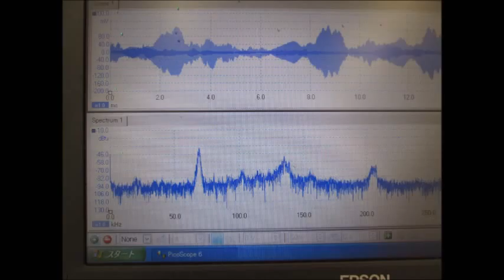Ultrasonic experiment ‹樹脂容器の音響特性›を利用した超音波システム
Ultrasonic experiment

1: Control Technology of Cavitation and Sound Flow
2: Manufacture of Tank Only for Ultrasonic Wave, Liquid Circulation Control Technology
3: Design and Applied Technology of Indirect Container and Jigs & Tools
4: Applied Technology of Microbubble Nano Bubble
5: Measurement and Analysis / Evaluation Technology of Ultrasonic Wave
6: ･･･

この動画は
　樹脂容器の音響特性による
　金属容器では難しい
　超音波伝搬現象を利用した実験の様子です。